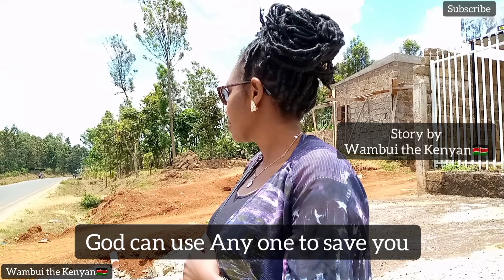WAMAMA NA NYAMA😈👿//treat people well you just dont know where you might need them